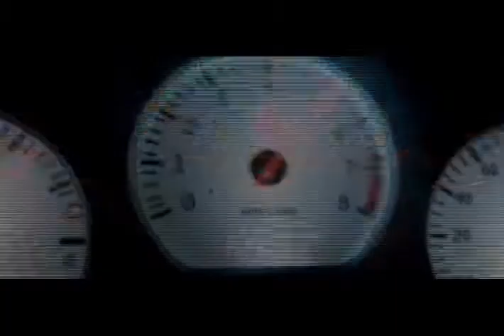2.nfs-Fast & Furious(Element80)-bl!nd.avi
нарезки-обрезки